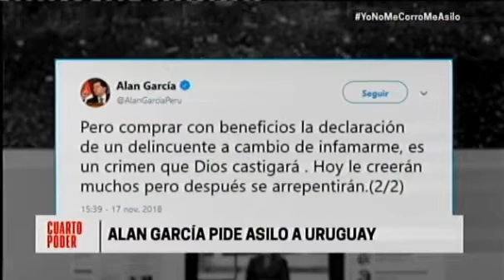EL ASILO DE AGP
HOY PIDIO ASILO A EMBAJADA
DE URUGUAY ,,,LO CUAL ES
IRREGULAR